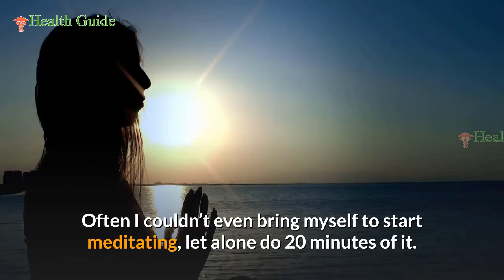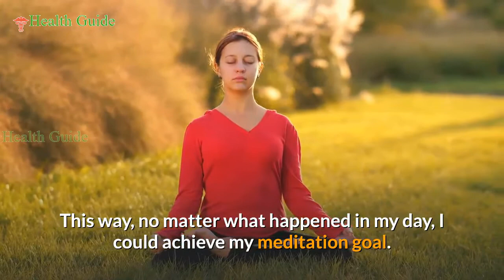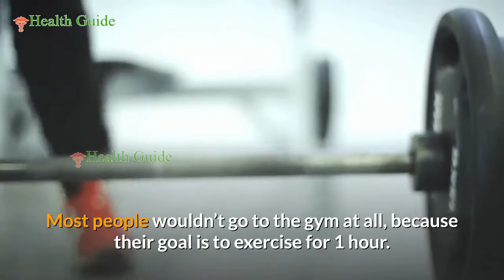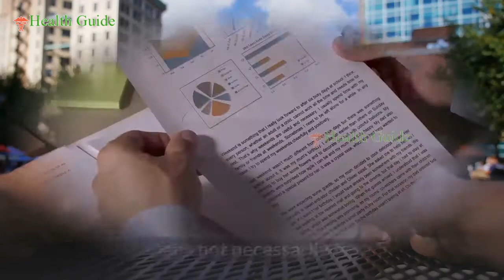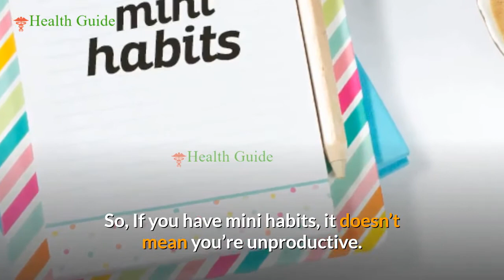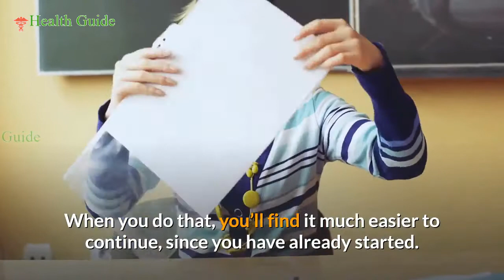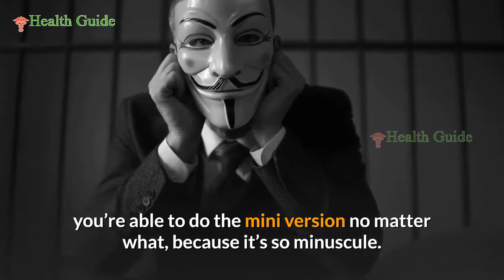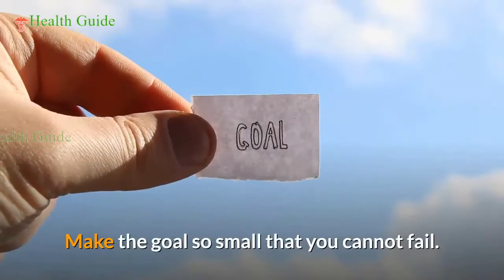Mini Habits-Smaller Habits-Bigger Results|Mini Habits For Weight Loss- For Cleaning Room- For Study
In this video, you will know about, Mini Habits-Smaller Habits-Bigger Results|Mini Habits For Weight Loss- For Cleaning Room- For Study

mini habits - mini habits by Stephen guise | core message. Mini Habits Stephen Guise Self-Improvement 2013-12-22 Selective Entertainment LLC 126 English 2
You can now buy the Mini Habits audiobook on Amazon or Audible
Mini habits Summary by Stephen Guise A mini habit is a very small positive behavior that you force yourself to do every day
बिना तकलिफ के खुद को बदलो |MINI HABITS BOOK SUMMARY IN HINDI Mini habits smaller habits bigger results pdf getting started - the good food company - lite n easy read this before you start and get the most out of your lite By Stephen Guise Mini Habits: Smaller Habits, Bigger Results on Amazon
Mini Habits book review & book summaries
Mini habits: smaller habits bigger results.
My definition of a small habit is any habit that is easy to do and can be done within one minute.
Forget big change, start with a tiny habit
The question is: "What habits can I put into place that will allow that end goal to manifest itself?
How to implement mini habits.
One minute success habit for 2018 (Hindi) - new year resolutions !!
A mini habit is a very small positive behavior that you force yourself to do every day; its "too small to.

Translated titles:
Mini Hábitos-Hábitos Menores-Resultados Maiores-Mini Hábitos para Perda de Peso-Para Sala de Limp

मिनी आदतें-छोटी आदतें-बड़ा परिणाम | वज

Mini Gewoontes-Kleiner Gewoontes-Groter resultate | Mini Gewoontes vir gewigsverlies-Vir skoonmaak k

迷你習慣-較小的習慣-更大的結果|減肥的迷你習慣-用於打掃房間-用於研究

Mini Kino ʻAu liʻiliʻi-ʻAi liʻiliʻi ʻoi aku Nā Huaʻī | Kēkē Mini No ka Mahi Maikai

Kebiasaan Mini-Kebiasaan Lebih Kecil-Hasil Lebih Besar | Kebiasaan Mini Untuk Menurunkan Berat Badan

Mion-Nósanna-Nósanna Níos Lú-Torthaí Níos Mó | Nósanna Móra le haghaidh Caillteanas Meácha

Mini hábitos-Hábitos más pequeños-Resultados más grandes | Mini hábitos para la pérdida de pe

Mini-Gewohnheiten-Kleinere Gewohnheiten-Größere Ergebnisse | Mini-Gewohnheiten zur Gewichtsredukti

Mini habitudes-petites habitudes-résultats plus grands | Mini habitudes pour la perte de poids-pour